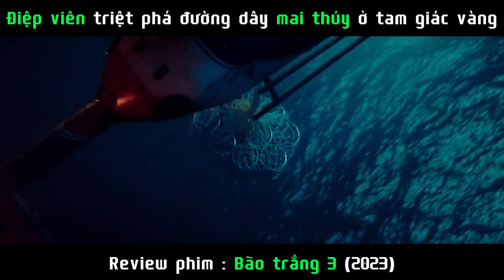Điệp Viên triệt phá đường dây mai thúy ở Tam Giác Vàng | Review Bão Trắng 3 (2023)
The White Storm 3: Heaven or Hell là một bộ phim hành động Hồng Kông năm 2023 của đạo diễn Herman Yau và có sự tham gia của Aaron Kwok , Louis Koo và Sean Lau . Bộ phim là phần tiếp theo theo chủ đề của bộ phim năm 2019 The White Storm 2: Drug Lords , có cốt truyện và nhân vật mới.
Bộ phim được công bố vào tháng 3 năm 2020, và quá trình sản xuất dự kiến bắt đầu vào tháng 7 cùng năm. [2] Sau nhiều lần trì hoãn do đại dịch COVID-19 , quá trình sản xuất bộ phim bắt đầu vào tháng 6 năm 2021 và kết thúc vào tháng 10 năm 2021. [3] Phim được phát hành vào ngày 27 tháng 7 năm 2023. [4]

© Copyright by Sóc Nâu Review ☞ Do not Reup